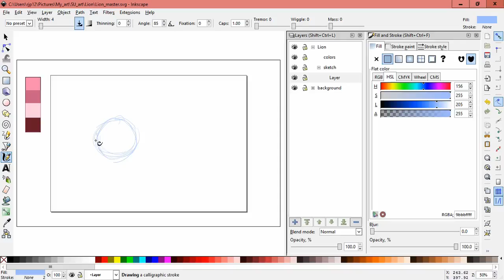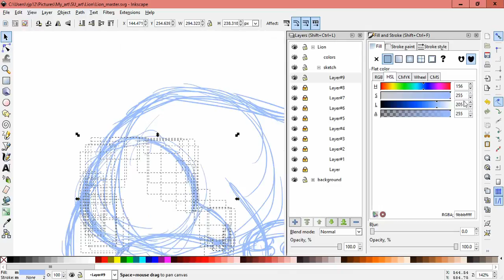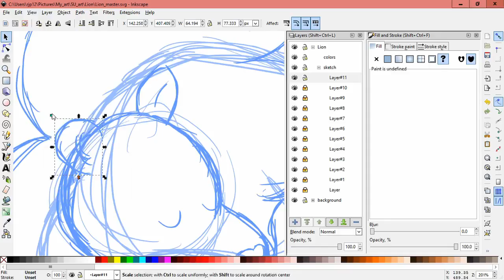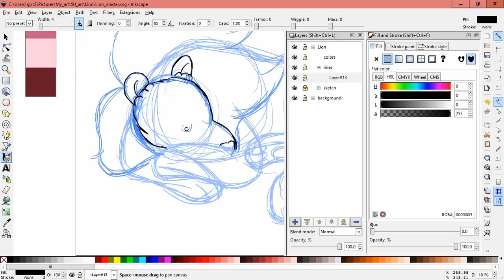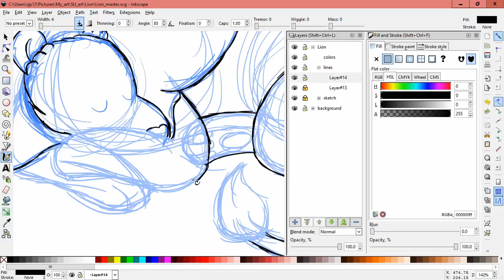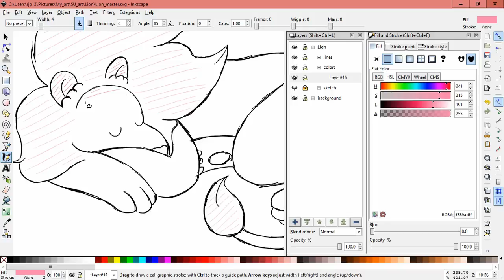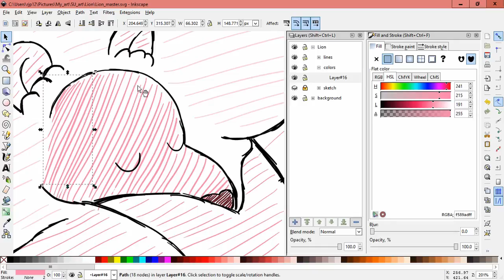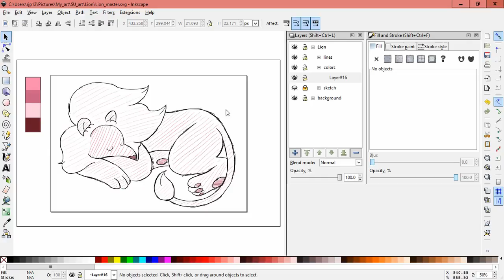Lux Brush And Ember's: Thoughts On SU S04 E02 - E15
Welcome to our new thoughts on Steven Universe. We catch up to the fifteenth episode (season 4) of this wonderful series.

The drawing this time is of Lion enjoying a nice cat nap.